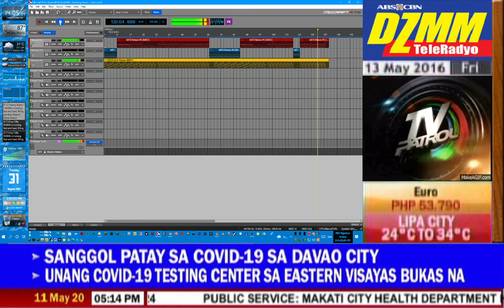Xankfong Xenon - Colors [NCS10 Release]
It's a Xankfong Xenon not Tobu!